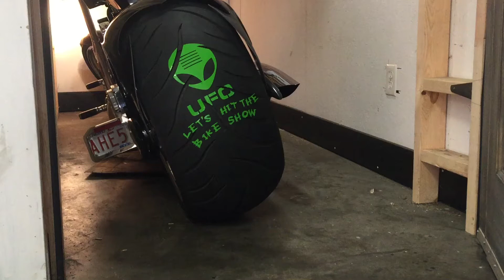Off to the bike show!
UFOtrailers.com